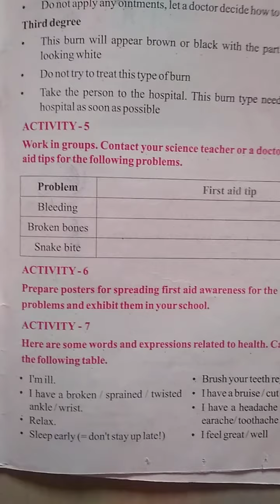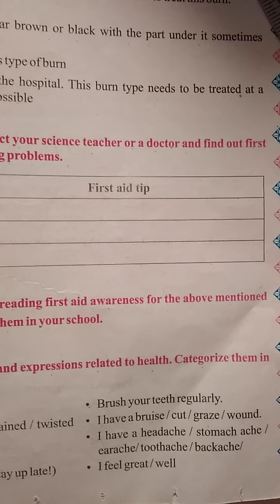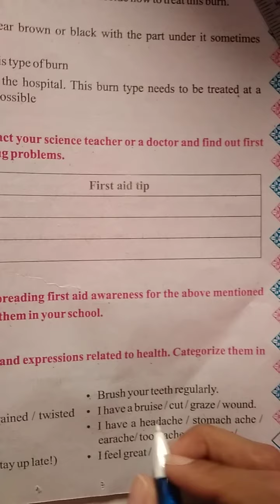STD. :- 3 ENG.MED. SUB. :- ENGLISH DT. :- 19-04-2021